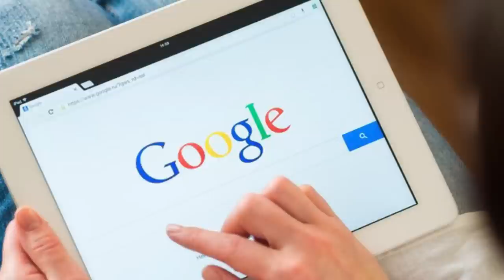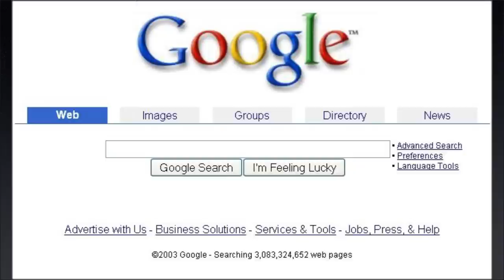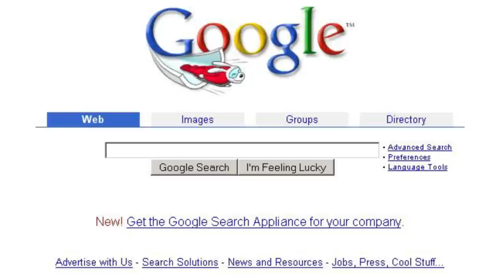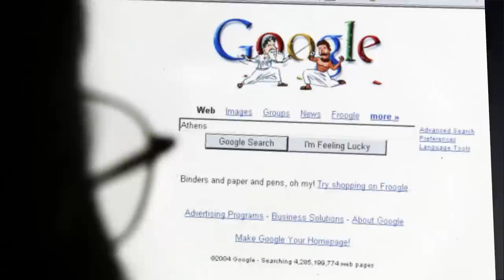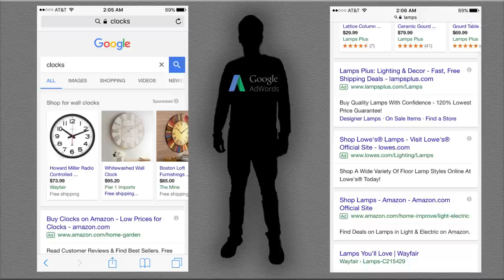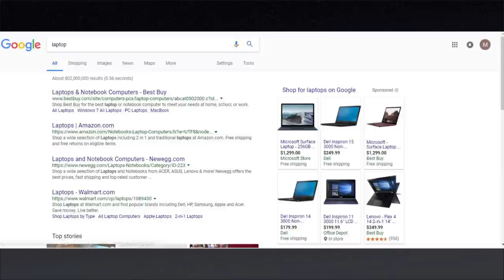Google Is a Remarkable Company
We're all familiar with Google, but few are familiar with the extent of the impact they've made on the world. This video covers the origin of the company, how they make their money, and how they've innovated advertising as we know it. Google is truly a remarkable company.